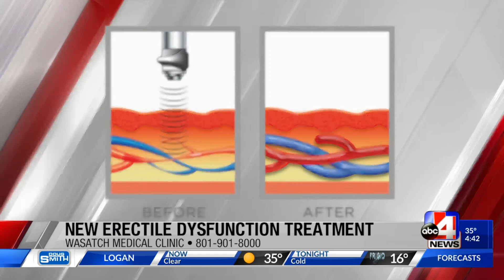New Erectile Dysfunction treatment at Wasatch Medical Clinic